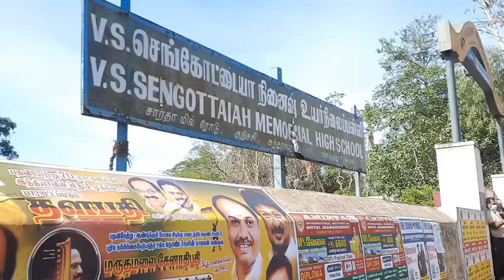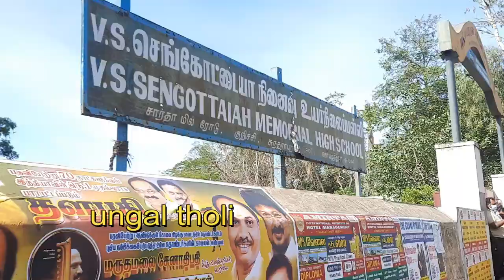corona -covid shield my second injection video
hi everyone in this video i have shared my second injection experience & precautions & safety measures .